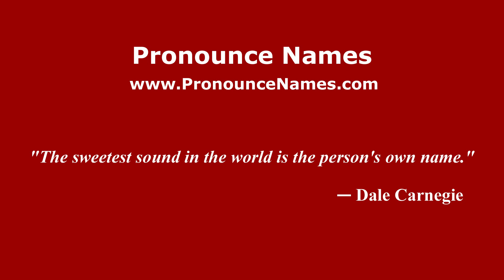How to pronounce Pitch Place (English/UK) - PronounceNames.com